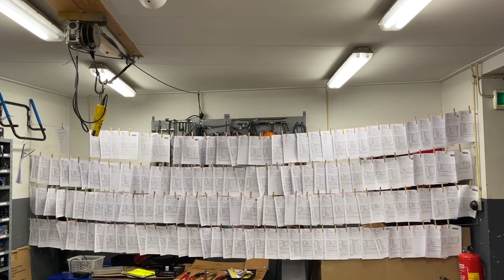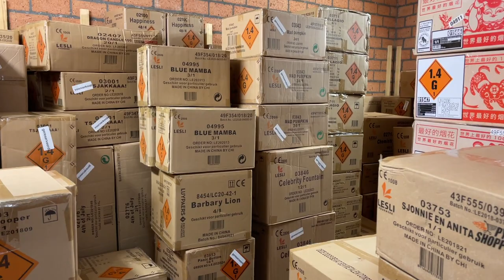Vuurwerkverkoop 2022 van start in Middelburg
Omdat er vorig jaar evengoed ontzettend veel (illegaal) vuurwerk werd afgestoken zou je bijna vergeten dat er twee jaar een verkoopverbod voor vuurwerk was, maar het was toch echt zo. Dit jaar mag het weer wel verkocht worden, al is het verbod op knalvuurwerk en pijlen nog steeds van kracht.

Wij gingen vanochtend in alle vroegte buurten bij bd store en Rens Petiet Tweewielers, om te kijken hoe de stemming is bij de teams. Welnu: die is opperbest. De liefhebbers zijn gewoon heel blij, dat ze weer legaal kunnen inslaan. De branche verwacht zo'n tien procent meer omzet dan in het recordjaar 2019, toen er voor 77 miljoen euro werd verkocht.

Marco Oreel van BD Store, en Rens Petiet bevestigden beiden dat de vraag nu inderdaad groter is. "Een gekkenhuis is het", stelde Rens. Zelfs sommige groothandelaren zijn volgens hem nu al door de voorraden heen. Er is vooral veel vraag naar de grotere potten en 'cakes'.

Het vuurwerk mag officieel pas worden afgestoken vanaf zaterdagavond 18.00 uur. In Middelburg mag dat overal, behalve in de vuurwerkvrije zones: parken, tunnels, stations, scholen en de directe omgeving van verpleeg- en verzorgingshuizen.

Dit alles betekent natuurlijk niet dat we geen grote knallen zullen horen dit jaar. De teller van de vuurwerkbarometer staat voor 2022 nu al om ruim 671.000 kilo in beslag genomen illegaal vuurwerk. Zie Ter vergelijking: vorig jaar, toen er geen legale verkoop was, was dat bijna 206.000 kilo. Je kunt er niets mee bewijzen, maar het is wel een indicatie over de hoeveelheid ander vuurwerk die in omloop is.

Laat het siervuurwerk maar een mooi alternatief zijn. Daar genieten we tenminste met z'n allen van. De eerste liefhebbers meldden zich vanochtend al direct na de opening van de winkels, ondanks de regen. Da's misschien ook wel een indicatie 😃